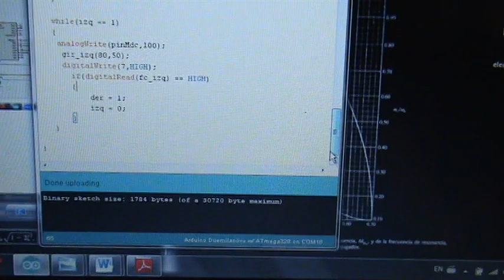Trenzadora y Embobinadora controlada con Arduino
Proyecto para la materia de Instrumentación Industrial donde hemos realizado una máquina prototipo a escala de lo que sería una trenzadora y embobinadora de cables.

Para mejor control de la máquina se la ha separado en módulos que son:
-Trenzadora
-Deslizadora
-Embobinadora
Todo esto se controla con un procesador Arduino que se conecta a estos módulos mediante una placa madre (que olvide hablar de ella en el video, pero se logra verla al principio del mismo cuando estoy mostrando la trenzadora).
Todo el sistema fue montado sobre la base de una impresora y se aprovecha la parte mecánica de la misma para la embobinadora y para parte de la deslizadora, la cual se tuvo que modificar el sistema de engranajes para reducir la velocidad.